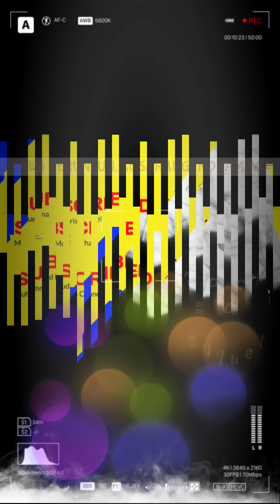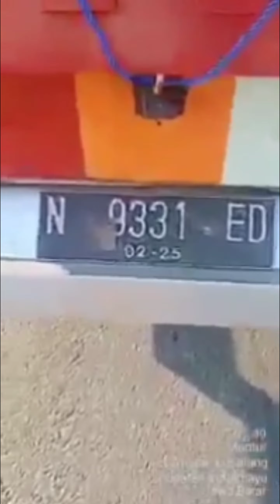L4K4 BERUNTUN || LOSARANG, INDRAMAYU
Kecelakaan beruntun di Losarang, Indramayu Jawa barat, Minggu pagi 05/06/2022.